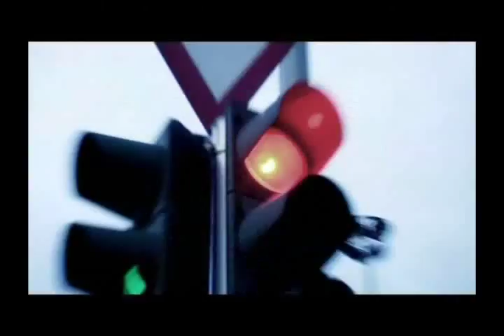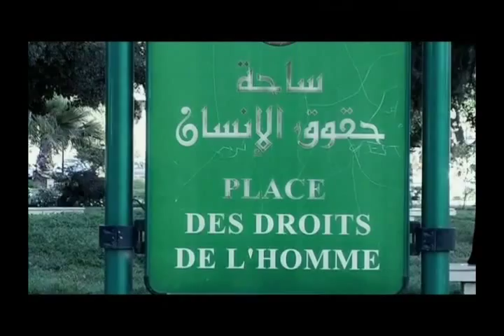madook.ms - le projet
le Projet le film tunisie